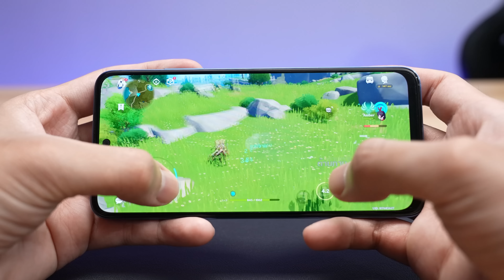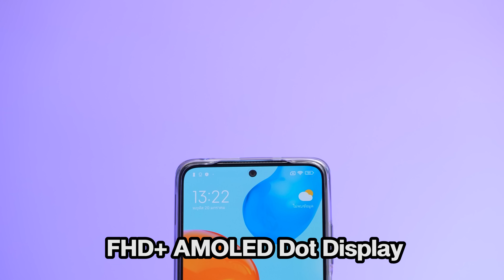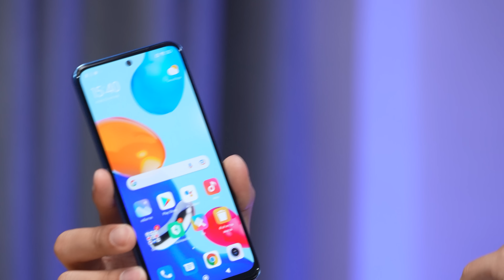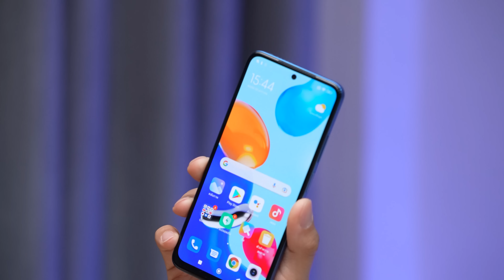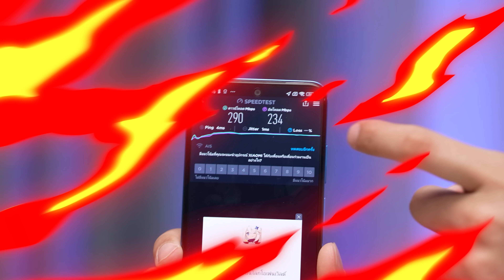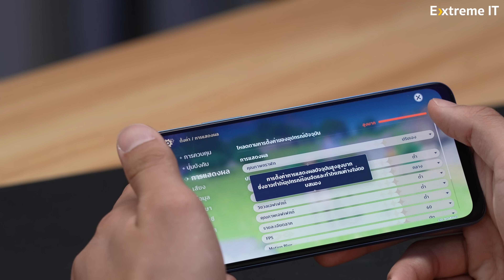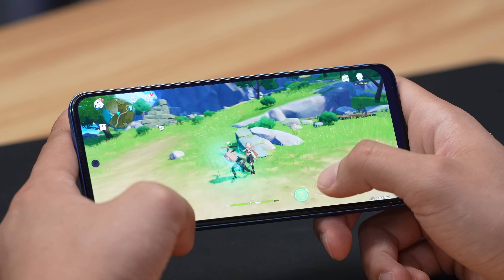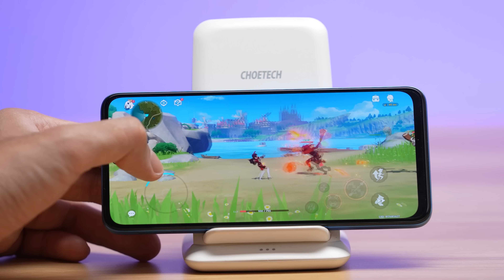รีวิว Redmi Note 11 เปิดราคาสุดช็อก สเปกจัดเต็ม จอโหด เพียง 6,299 บาท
สเปค REDMI NOTE 11

จอ AMOLED ขนาด 6.6 นิ้ว ความละเอียด FHD+ (2400 x 1080) รีเฟรชเรท 90Hz
กล้องหลัง
- กล้องหลัก  50MP
- กล้อง Ultrawide  8MP
กล้องหน้า 16MP
กันน้ำกันฝุ่น IP53
แบตเตอรี่  5000 mAh ชาร์จไว 33W
ระบบ Android 11